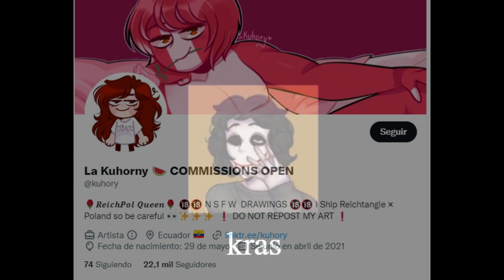Una buena almohada - Fandub Countryhumans RusAme (Rusia x USA)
A mimir se dijo uwu ya era hora de un comic no?
Voz de USA: Callisaya Mau